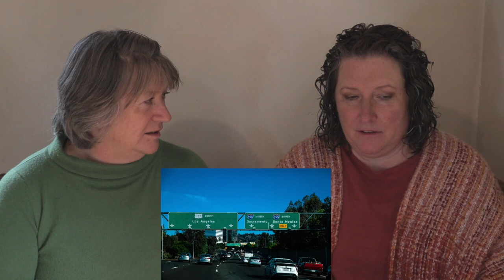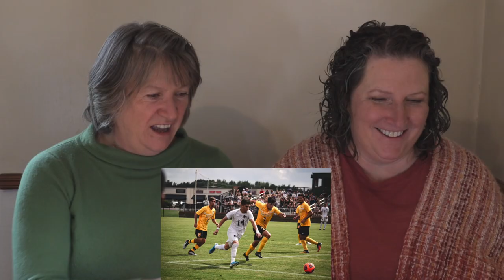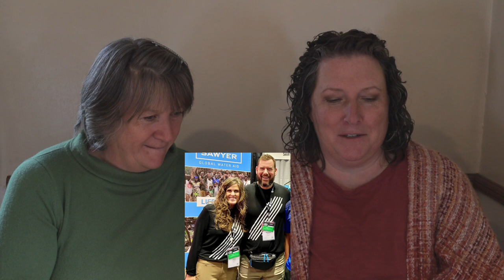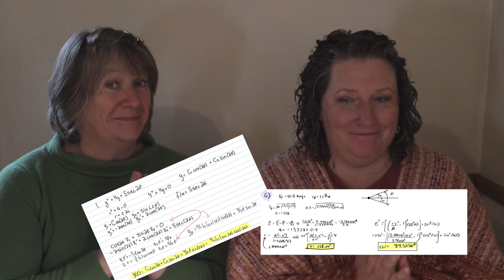British vs American English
Both countries speak English, but there are many differences in the words we use. In this British vs American English video @LizZorab and I had lots of laughs discussing the vocabulary we use.
All photos used are either mine or pexels.com photographers are listed at the bottom of the description.
Welcome to our Plan Bee! After 20 years of successful careers in the Los Angeles area we moved to rural Missouri and are taking steps to become more self-sustaining on our homestead.  I break down all the farmy things into small manageable steps so you can start homesteading wherever you are.
We homestead on 2.5 acres in the Missouri Ozarks, and our garden hardiness zone is 6B.
Our weekly videos break down farming and gardening into small manageable steps so you can make the transition towards self sufficiency and food sustainability without being overwhelmed!
I garden in the Missouri Ozarks and am in hardiness zone 6B.

Mailing address:
   Lorella Crews

photographers from Pexels.com
Luis Pimenttel,
Mart Production,
Nataliya Vaitevich
, Thibault Jugain,
Nur Andi, Ravsanjani Gusma,
Luis Quintero,
Angele J
, Karolina Grabowska,
Pixabay,
Ekaterina Belinskaya
, Josh Sorenson,
Enzo Varsi,
Nicolas Veithen
, Stanley Morales,
Football wife,
Rf._.studio
Iván Rivero
, Zen Chung,
Omran Jamal,
Mart Production,
Roman Odinstov,
Godisable, Jacob,
Olia Danilevich
, Erik Mclean,
Kampus Production,
Etha
, Styves exantus,
Rodnae productions,
Skylar kang
, Maria orlova,
Max vakhtbovych,
Cotton bro,
Tara Winstead,
Polina Tankilevitch
, Anna Shvets,
Tim Mossholder,
Hakim Santoso,
Max Vakhtbovych
, Dzeninz Lukac,
Pavel Daniluk
, Valerie boltneva
, Yaroslav Shuraev
, Chuanyu2015
, Samantha Passuello,
Suzy Hazelwood
, Steve Johnson
, Mat Brown,
Elloit Fais,
Sharefaith